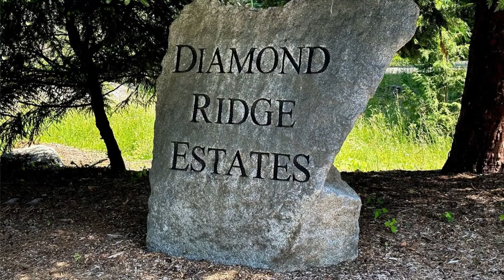4011 203rd Avenue NE Snohomish, WA 98290 listed by Dominique Ruybal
Experience the Best of Northwest Living with Space to Breathe!

Discover an exceptional blend of expansive indoor spaces seamlessly connecting to a picturesque outdoor haven, creating a rare and captivating living experience. This property offers numerous opportunities for both indoor and outdoor entertainment, all while boasting breathtaking views of majestic mountains and unspoiled natural terrain. Situated amidst dedicated open space and DNR land, the vistas here stretch on for miles, providing an unparalleled sense of serenity.

As you step into this home, you'll be welcomed by a charming two-story entrance, setting the tone for what lies ahead. The fully equipped gourmet kitchen is a dream come true for any aspiring home chef. The highly coveted main floor owner's suite adds a touch of convenience and luxury to daily living. The generous family room comes complete with built-in features, and there's a quiet corner office space, perfect for work or hobbies.

Outside, you'll find an expansive yard spanning over an acre, tastefully adorned with meticulous landscaping. This residence, set against an exquisite backdrop, truly has it all, offering you the chance to live in serene seclusion. Additional amenities include air conditioning and a four-car garage.

🏡 Join us at the Open House to explore this remarkable property on Saturday, September 16th from 10:00 am - 2:00 pm. Don't miss this opportunity to make this private oasis your new home!

📍4011 203rd Avenue NE Snohomish, WA 98290
MLS #:2132604

Dominique Ruybal
MANAGING BROKER